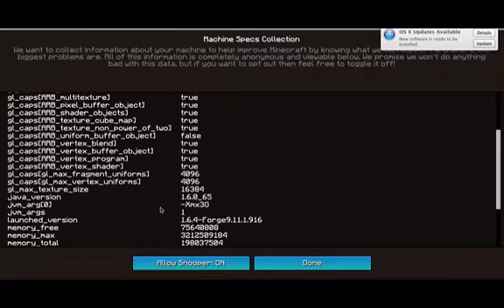Archer Games Episode 10 - No Hacks Peeps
minceraft archer games gameplay :D Happy Boxing Day!!